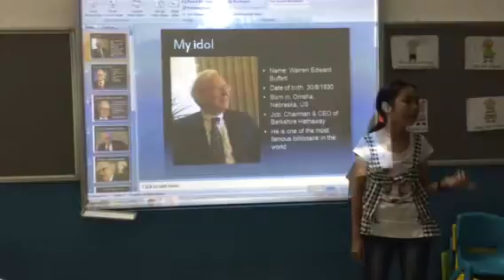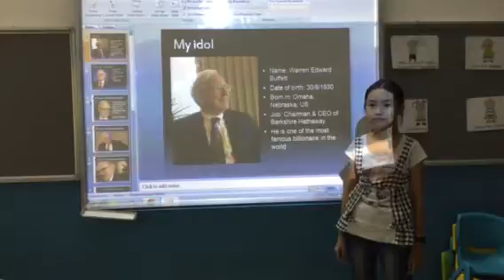Presentation in July, Canadian English Council, Thuỳ Dương